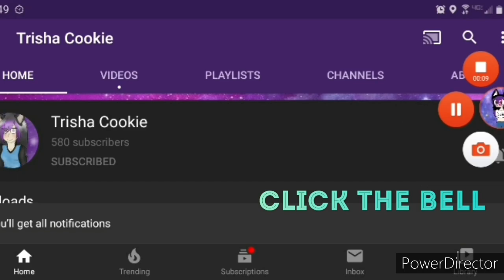No Friends and My R GLMV